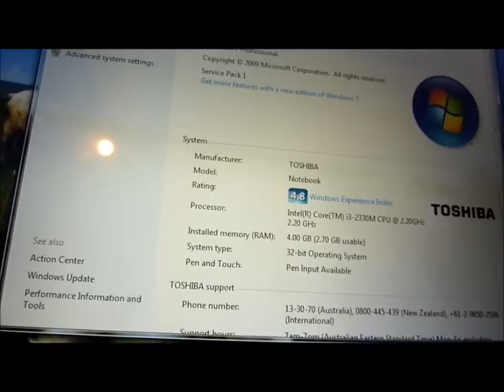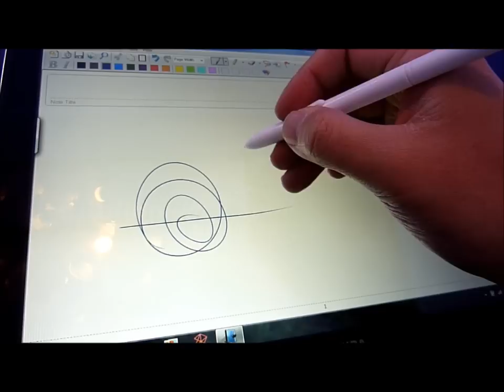Toshiba Portege M930 @ CES 2012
At Microsoft's booth I found the Toshiba Portege M930 prototype hidden away. Took it for a quick Wacom pen test drive while taking video one handed. Interesting take on the convertible Tablet PC. Not sure if I like it or not as a form factor...